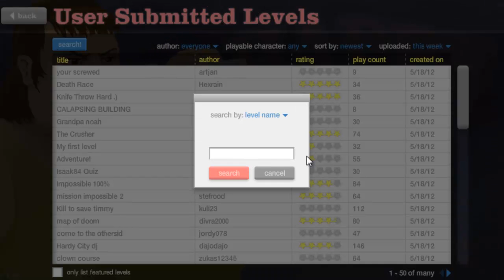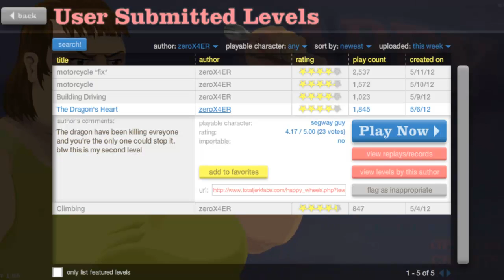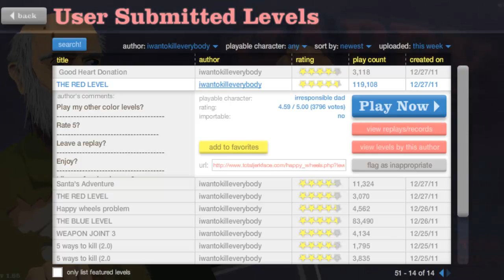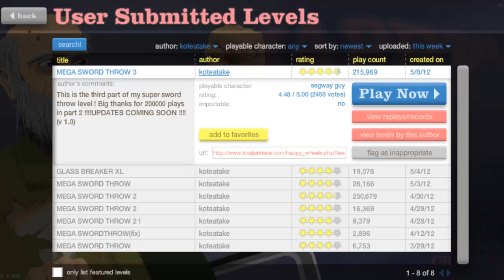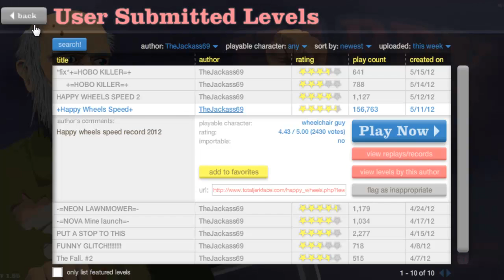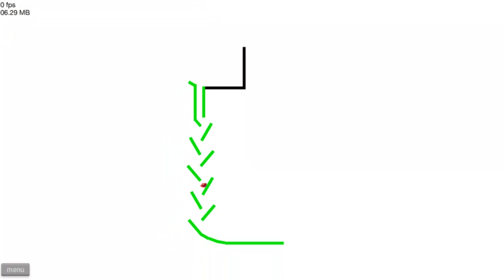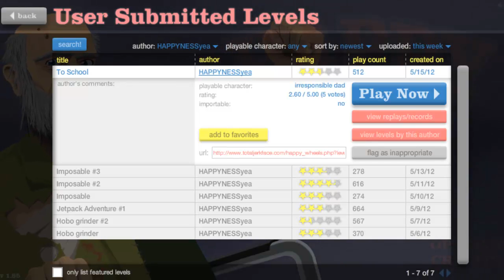Lets Play Happy Wheels part 52 [Ab18!] [Drachengeborener der anderen Art]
Auf Wunsch der vielen Zuschauer, wird das LP FORTGESETZT! :D
Aber auch hier nimmt es wieder ein Ende... oder ihr schickt mir Die Strecken, die ich Als nächstes Lpen soll! Dann wird das LP forgesetzt ^^

Happy Wheels ist ein etwas anderes Flashgame, was meiner Meinung nach viel zu wenig Aufmerksamkeit bekommt. Aber seid gewarnt dieses Spiel besitzt einen EXTREMEN schwarzen Humor. :)
Ob wir ein Pakur überleben müssen, oder ob wir Pfeile ausweichen müssen, oder gar ganze Flugbahnen hinter uns lassen müssen. In diesem Spiel ist alles möglich... naja fast!

Viel Spaß :)